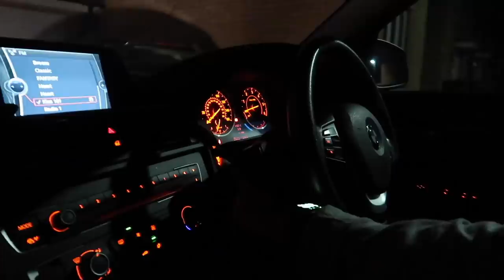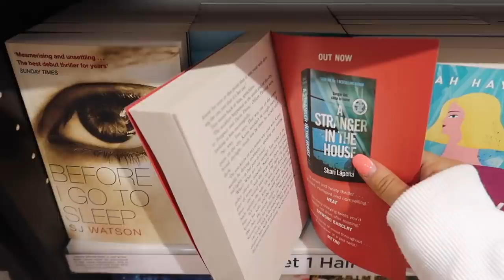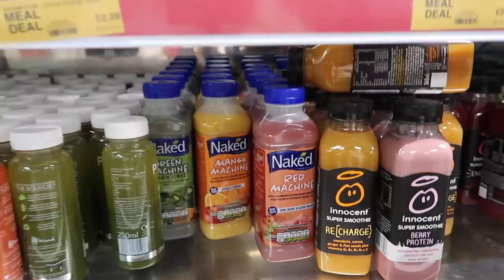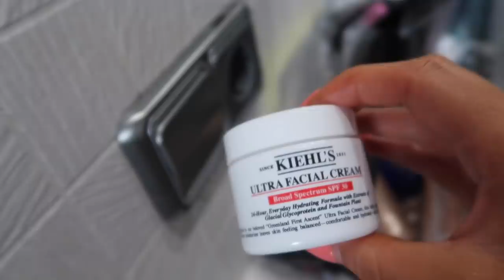COME TO LANZAROTE WITH ME! PR TRIP VLOG | ELLE DARBY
Hello gorgeous angels and welcome back! Today we have one of your faves eeeeek a nice juicy Lanzarote vlog :) really hope you guys enjoy behind the scenes of a PR trip - let me know what other holiday content you want this season and I will be sure to do it! Love you guys so much! xxx

LINKS:
Packing Cubes
Plastic Packing Zip Bags
Toiletry Travel Bag
Makeup Travel Bag
Fenty Beauty Body Lava
White Crochet Co-ord
Beach Bag
Leopard Print Sunglasses
Leather Shorts

It doesn't cost you any extra whatsoever, but it allows the brand to track that you came from me & allows me to keep on making these videos! I TRULY appreciate every single transaction made through a link of mine so thank you if you do shop through it ILYSM! xxx